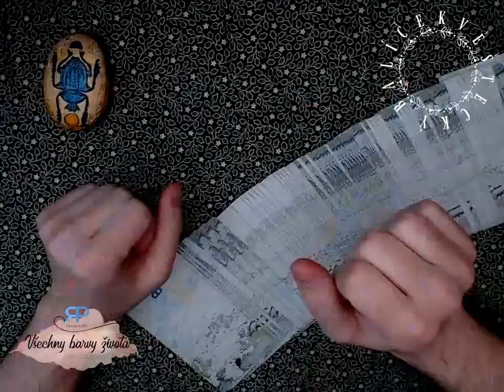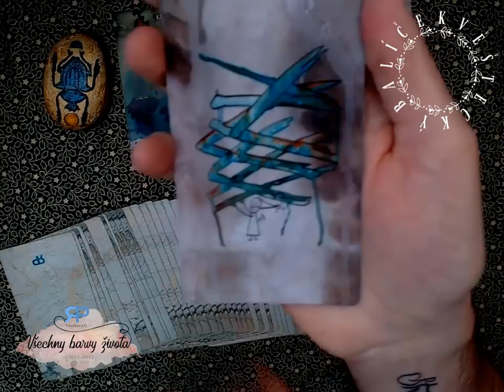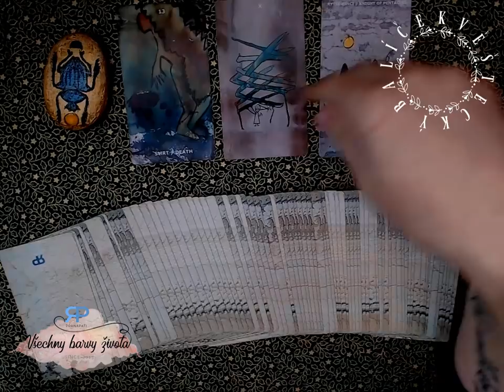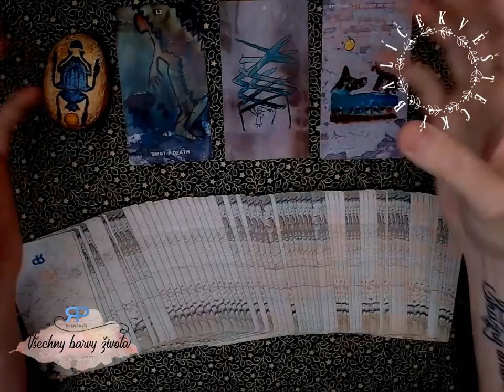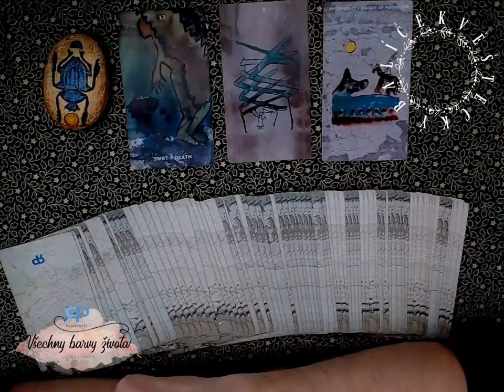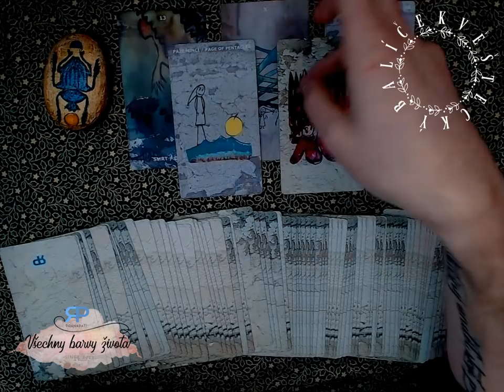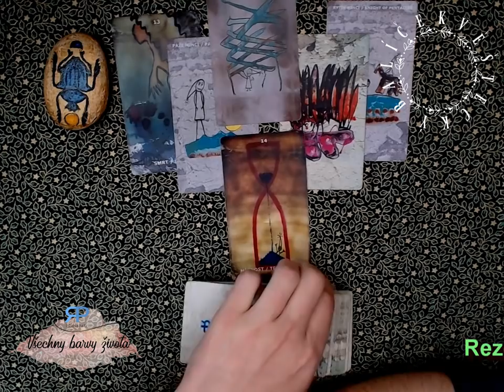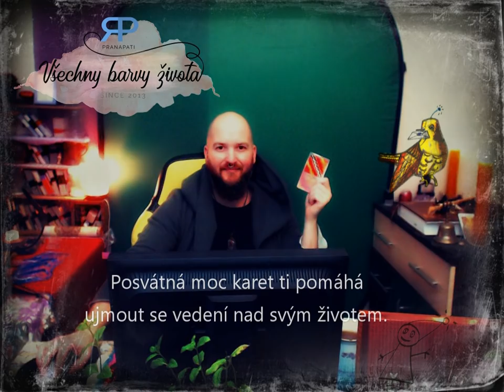Věštecký balíček #2.3 - věštění na pokračování (NADČASOVÝ VÝKLAD)